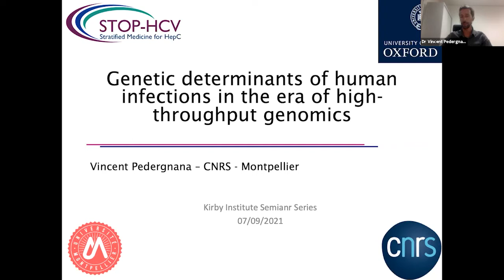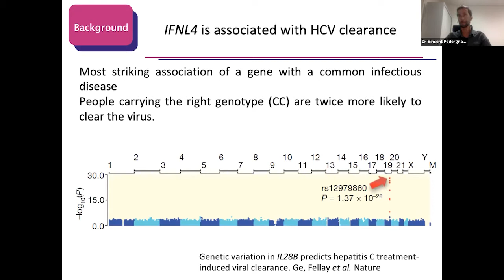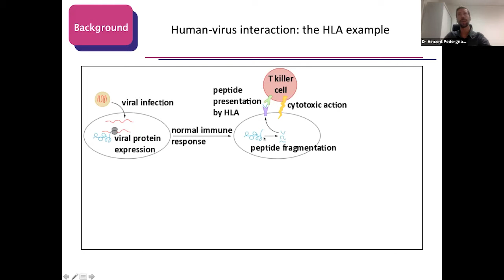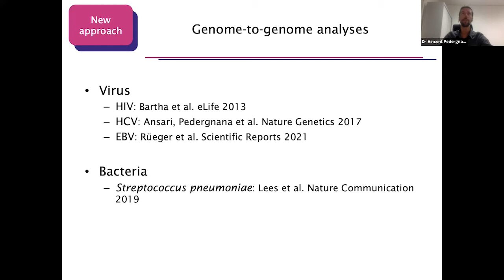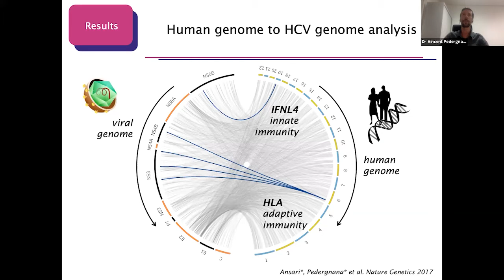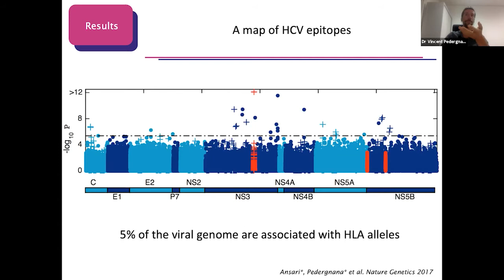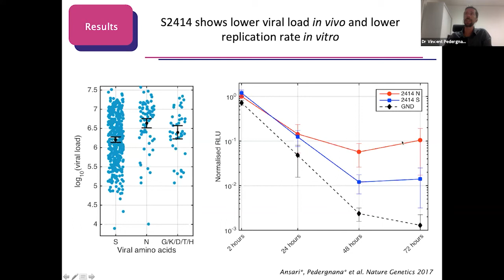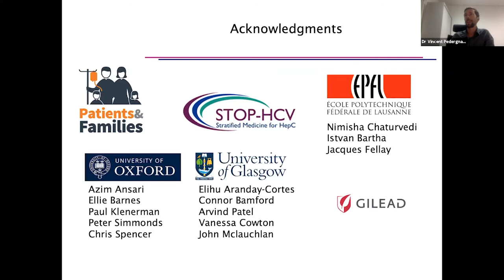Vincent Pedergnana – Genetic determinants of human infections in the era of high-throughput genomics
Dr Vincent Pedergnana from French National Centre for Scientific Research (Centre national de la recherche scientifique, CNRS) talks to us about high-throughput genomics and how these can impact studies on HIV and hepatitis C.

Kirby Institute Seminar Series – 7 September 2021

Genome-wide association studies led to major advances in identifying variants associated with infectious disease susceptibility. As host and pathogen variants jointly determine disease outcomes, the most recent development explores simultaneously host and pathogen genomes. I will detail the first wave of studies on HIV and hepatitis C in this emerging field.

0:00​​ Webinar welcome
0:53 Introducing Dr Vincent Pedergnana
1:58 Dr Pedergnana on genetic determinants of human infections in the era of high-throughput genomics
40:13 Q&A

Dr Vincent Pedergnana
French National Centre for Scientific Research (Centre national de la recherche scientifique, CNRS) Researcher, University of Montpellier

I am interested in exploring how genomics can help us understand why pathogens cause human diseases. Over the last decade, I studied different viral infections, using the whole panel of genetic epidemiology tools. More recently, I developed a method simultaneously testing the host and the pathogen genomes.